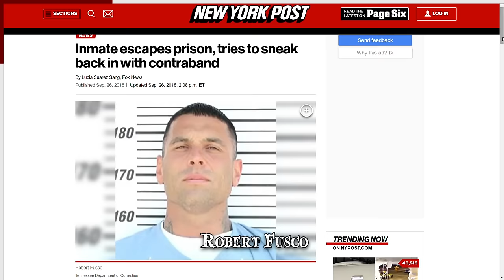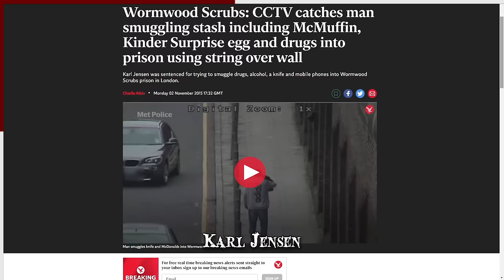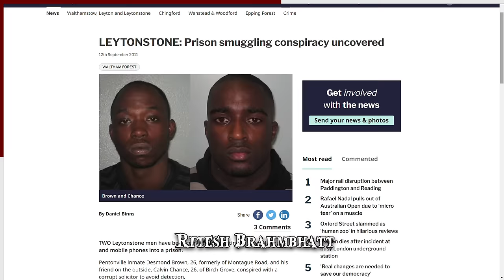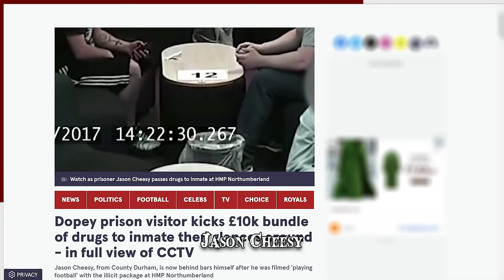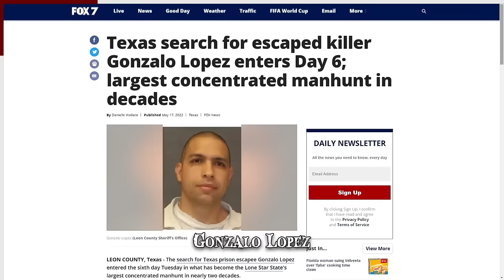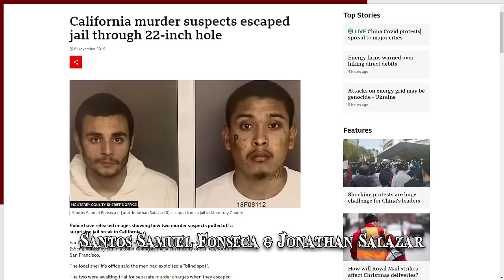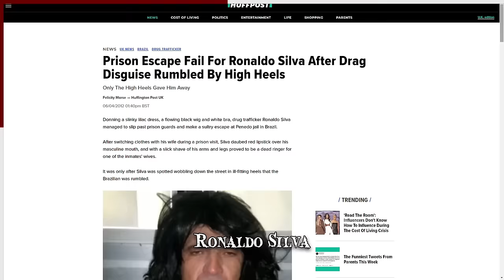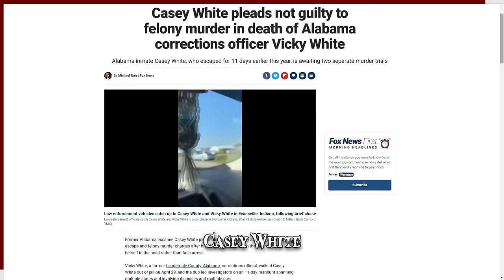When Prison Visits Go Wrong